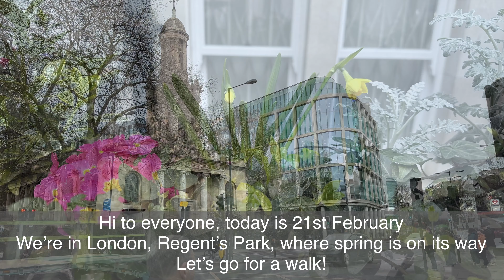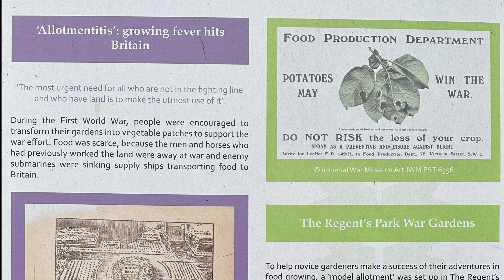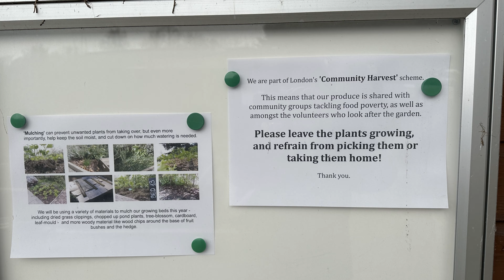Vlog 65 - Regents Park gardens February 21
Relaxing walk in these iconic gardens. You can experience the early signs of the approaching spring and the amount of work that goes on to create and maintain these beautiful gardens.